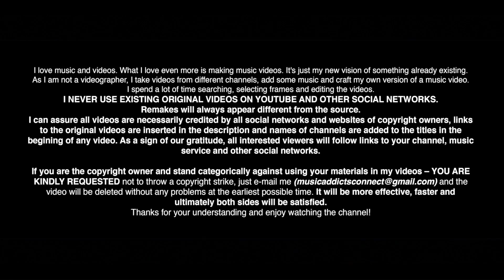Bones - Okay,ButThisIsTheLastTime | MAZDA RX7 | RX8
- Free playlist for our people. Without ads and pictures. Only high quality music.

Prod. by FrozenGangBeatz

FILMED BY:
1. Addicted Performance Unlimited

2. MX VisualArts

3. Southern Custom Creations

4. Gl4ever08

5. Thomas Walkingstick